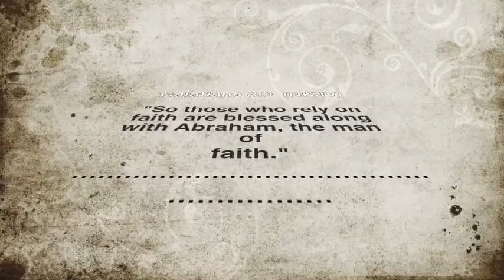Spiritual Reflection # 24 "What Size is Your Parachute?"